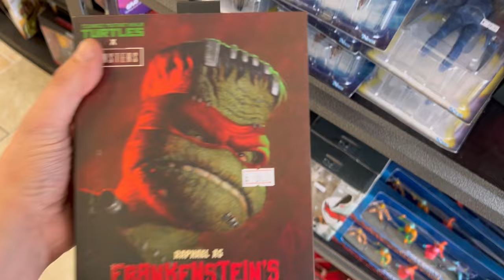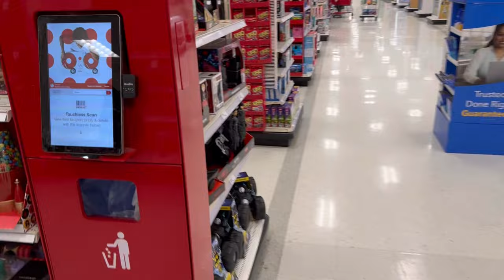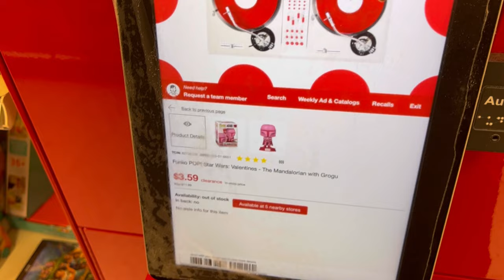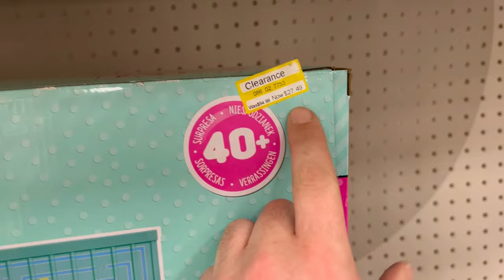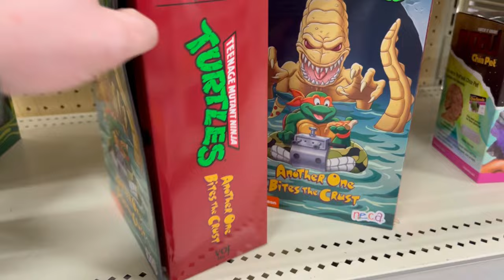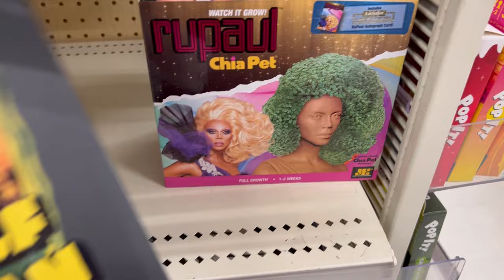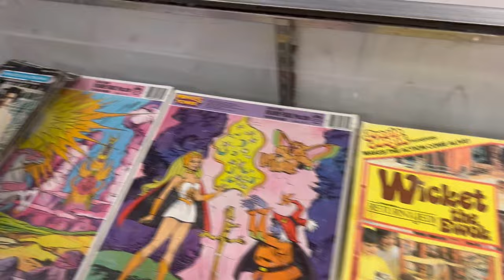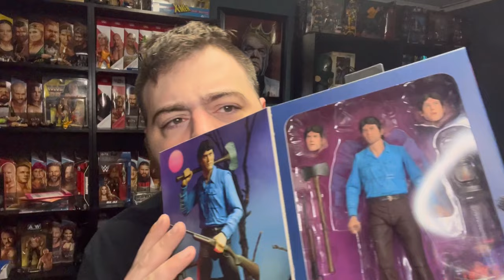Toy Hunt! NEW NECA! Vintage GI Joe! Target Haulathon! New Funko! Pokémon! WWE! AEW!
My mercari sign up link: Sign up for Mercari and get up to $30.

The hunt continues! Toy hunt! This time we hunt Morgantown WV, Bridgeport WV, Altoona PA and the surrounding area! We find some awesome action figure wins!

Toy Hunt! Huge Score! New Marvel Legends! Star Wars! WWE! MOTU!

Still looking for:

WWE elite I
Aew unrivaled
Transformers
Marvel Legends
Lightsabers
Movie props
Helmets
Books
Anime toys
Mezcos
Hot toys
PS5
Super 7
Target exclusives
Dc Multiverse
Diamond gallery PVC
NECA
batman
superman
the joker
Transformers
Gargoyles
Age of apocalypse
ashoka mug
TMNT!
NECA Frankenstein TMNT
Pokemon Rayquaza

neca tmnt, mezco, netflix, daredevil, house of x
"McDonald's POKEMON CARDS", NECA turtles in disguise, NECA TMNT, toy hunting, toy adventure
Bad batch
Star Wars black series
Droids
Need
Geek
Fun
"Pokemon cards McDonald's"